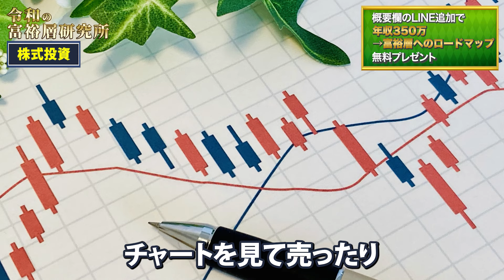資産10億円の裏側を公開！富裕層向けリアルな投資戦略を公開します【不動産投資・株など】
【視聴者限定】
年収350万円サラリーマンのマサ社長が富裕層になれたロードマップをプレゼント🎁

🎁受取方法🎁
👉マサ社長のLINEを登録
キーワード「令和」を送信!!

令和の富裕層研究所のHPはこちら！

①富裕層になるためのノウハウ大公開
②年収別オススメ不動産投資
③誰でも富裕層になれる“くせ強”資産運用・副業レポート
④投資で稼ぐための自己資金の作り方6選

今回は、私がこれまでに築いてきた資産10億円のポートフォリオを完全公開します。
不動産投資を軸に、株式投資、FX、暗号資産（仮想通貨）、ゴールド、外貨積立、
そして事業活動まで、多岐にわたる資産運用術を詳しく解説します。

🔸 動画の内容：
00:00 オープニングとポートフォリオの概要
01:05 不動産投資の戦略とキャッシュフローの生み出し方
02:08 株式投資・FX・暗号資産への投資手法
03:11 外貨積立とゴールド投資の重要性
04:16 海外保険や新NISAを活用した資産形成
05:22 多角的な事業展開（不動産仲介、レンタカー事業など）
08:35 不動産投資が最も効果的な理由とその始め方
11:48 まとめと今後の展望

🔸 この動画で学べること：
資産10億円を築くための具体的な投資戦略
不動産投資が資産形成において重要な理由
多角的な資産運用でリスクを分散する方法
初心者でも始められる資産運用のステップ

◎マサ社長について
1982年東京都板橋区生まれ。2009年にサラリーマンをしながら不動産賃貸経営を始め、
区分マンション・都内シェアハウス・地方一棟マンションなどを保有し年間の家賃収入が5,000万円を突破
不動産賃貸経営以外にも20余りの副業を実践し年間収益が１億円を超え、2014年にサラリーマンを卒業。

◎マサ社長の出版書籍
📚「くせ強」資産ブースト術

📚もうお金に困らない50歳からの退職準備

📚お金のなる木を育てなさい　世界一やさしい副業・投資の始め方

📚ふがいない僕が年下の億万長者から教わった 「勇気」と「お金」の法則

📚サラリーマン副業2.0 人生が好転する「新しい稼ぎ方」

📚このまま会社にいるしかないの? と思っている人に死ぬまで 食いっぱぐれない方法 をシェアしちゃうよ。

📚年収350万円のサラリーマンから年収1億円になった小林さんのお金の増やし方

◎このチャンネルの目指すところ
それはズバリ日本人総富裕層化計画❗️

年収350万のサラリーマンから年収1億になった僕が日本人全員を富裕層にする方法を教えていきます‼︎

ぶっちゃけ富裕層になる必要はないけど、
富裕層になって、正しい資産の運用を出来ればお金に困ることはなくなるのも事実❗️
年収1億円は難しいけど、資産1億円は誰でも築き上げることができる！

視聴者の皆さんにお金の不安をなくす、お金を増やしていく方法を教えていきます‼︎

今の現状を少しでも変えたい、お金について無知すぎてとりあえず給料だけで生きている人は絶対に見てください！^^